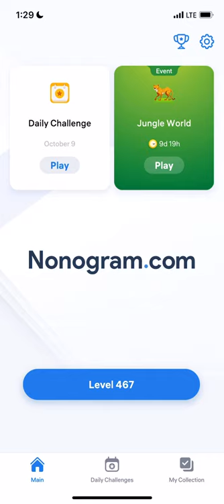Nonogram.com - Number Puzzle LEVEL 467